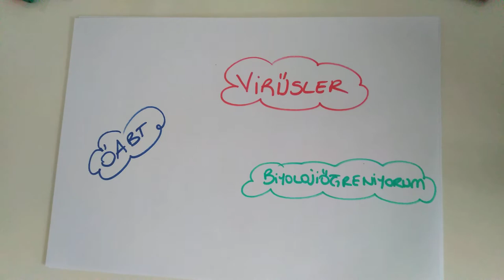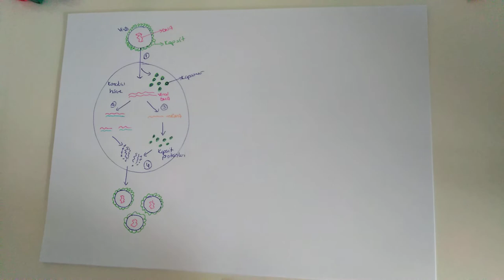80) Virüsler - ÖABT BİYOLOJİ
Konu pdfsi